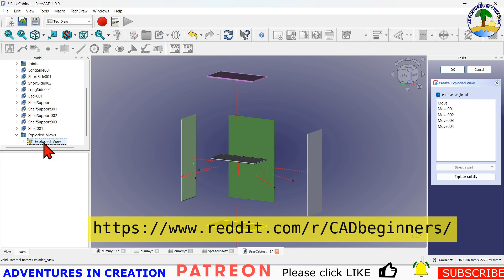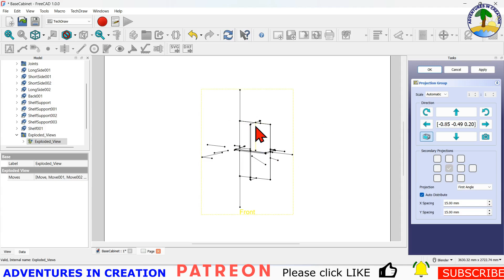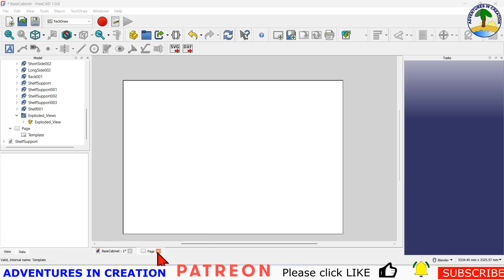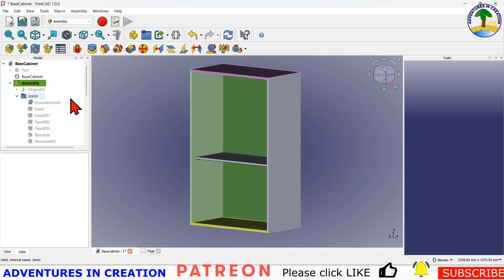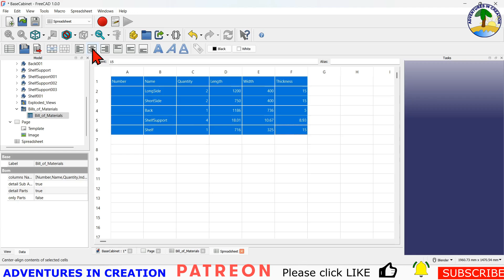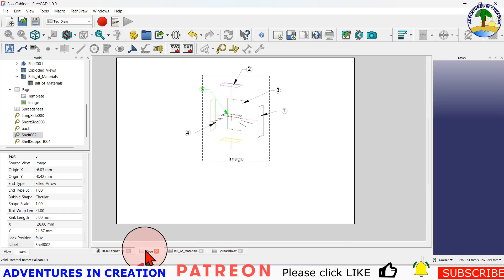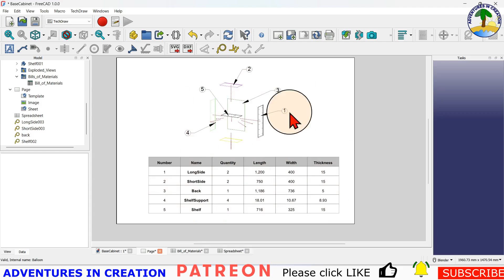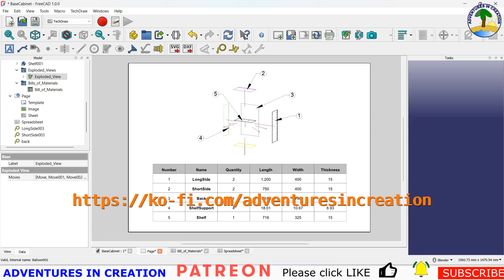Intro To FreeCAD #9 Assembly in Techdraw Final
Master Technical Drawings in FreeCAD 1.0: Exploded Views, Spreadsheets & Cutlists

Take your FreeCAD skills to the next level with this in-depth tutorial on creating professional technical drawings in the TechDraw Workbench. Learn how to craft an exploded view of an assembly, detail it using linked spreadsheets, and streamline your workflow with my custom cutlist macro. This step-by-step guide is perfect for designers, engineers, and makers seeking precision and efficiency in their projects.

📌 In this video, you’ll learn:

How to create an exploded view of an assembly in FreeCAD’s TechDraw Workbench.
Techniques for adding detailed annotations and dimensions to your drawings.
The power of linked spreadsheets for dynamic updates to your designs.
How to generate a detailed cutlist for your assembly using my exclusive cutlist macro.
🔥 Why Watch?
This tutorial is packed with practical insights and advanced FreeCAD tips, designed to inspire and equip you for success. Whether you’re working on woodworking, engineering, or product design, this video is your gateway to creating precise, professional drawings in FreeCAD.

🔧 Keywords for Success:
FreeCAD TechDraw tutorial, FreeCAD exploded view, technical drawing in FreeCAD, FreeCAD linked spreadsheet, FreeCAD cutlist macro, woodworking CAD, FreeCAD version 1.0 features, CAD design tutorial, FreeCAD assembly drawings.

WiFi USB Digital Handheld Microscope

Entina Tina2 Plus

3D Solutech Real Black 3D Printer PLA Filament